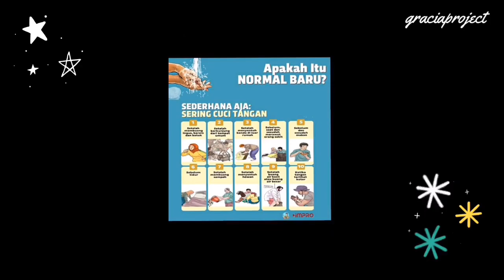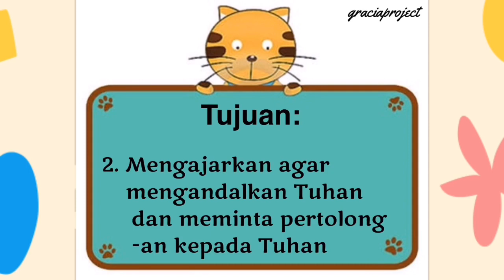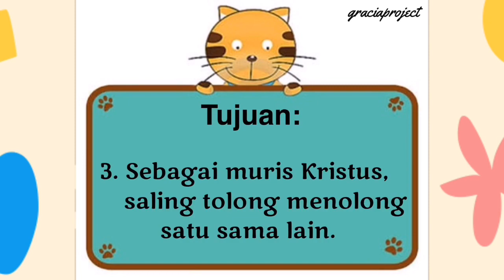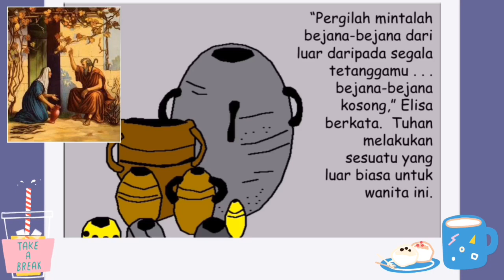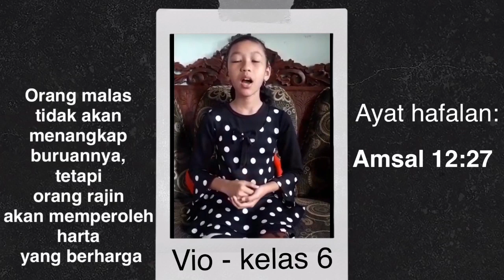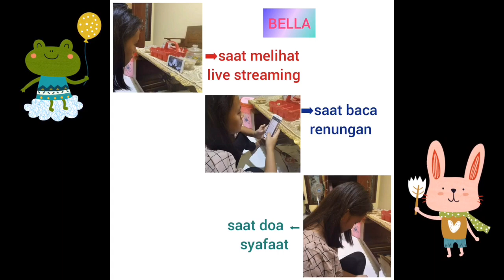Sekolah Minggu [Kelas Besar], 14 Juni 2020, Tema : Minyak Seorang Janda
SD Kelas 1-6